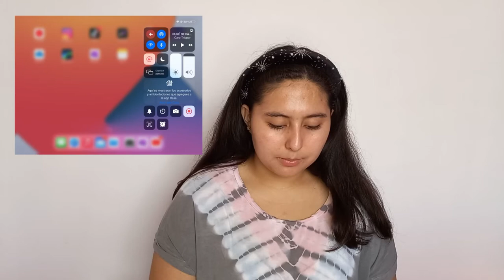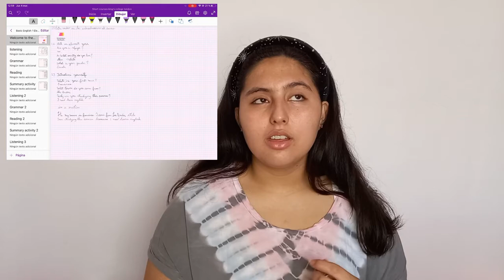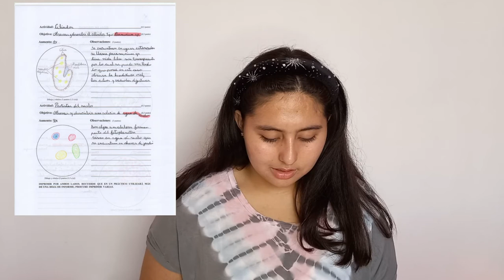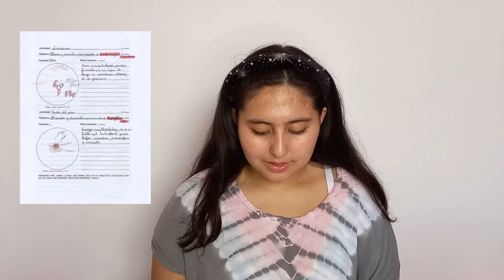Mis recomendaciones para la universidad más story time -Siempre Fancy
Ojala les haya encantado el video recuerden que subo videos todos lo miércoles y sábados a las 16:00 pm hora de chile, por favor denle like, suscríbanse y activen la campanita para que les avise cada ves que suba un nuevo video